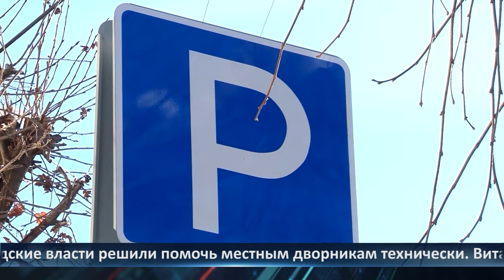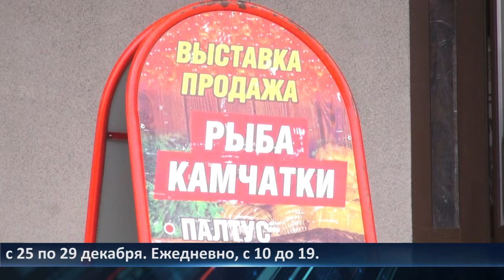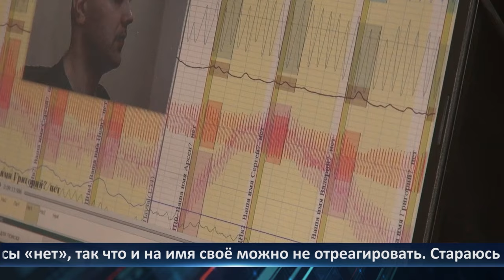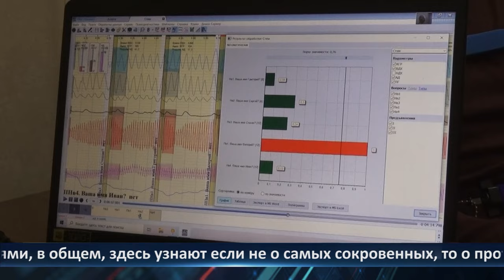День города - новости Рязани 25.12.2023